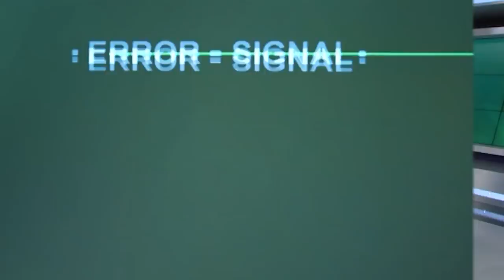Edgars Gauračs - Fk Spartaks kapteinis, ģenerāldirektos un Latvijas čempions futbolā